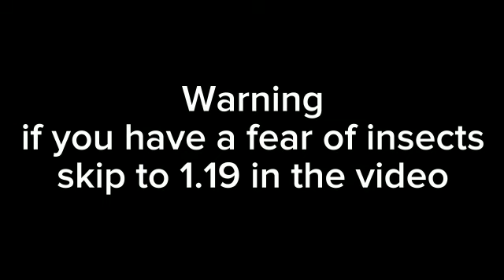A day of freedom at Longleat Safari Park, Wiltshire.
A very good and exciting day out, but a bit heavy on the wallet. Well worth a visit though, a full, full day out !